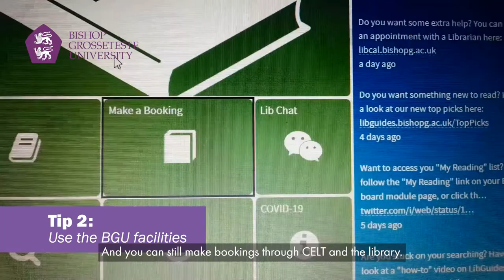University Day in the Life : Emma | Bishop Grosseteste University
Emma has filmed a day in her life as a BGU student here in Lincoln to show you what she gets up to and what it is like to study with us.